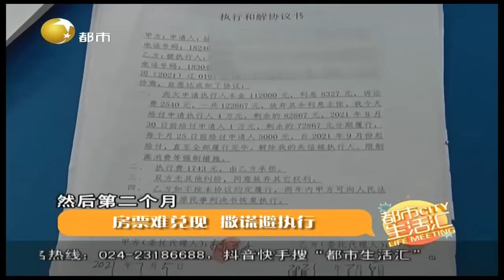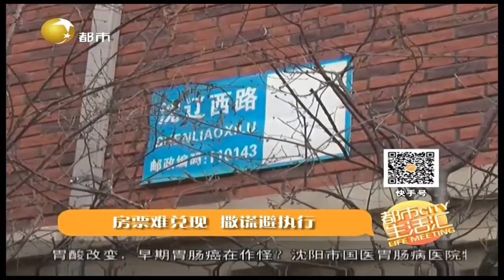房票难兑现，想要回钱挺费劲，法院强制执行拒对方不履行协议